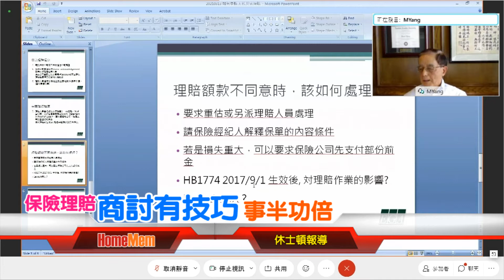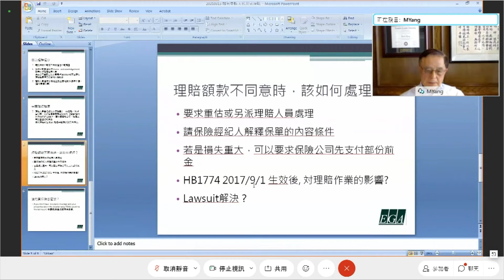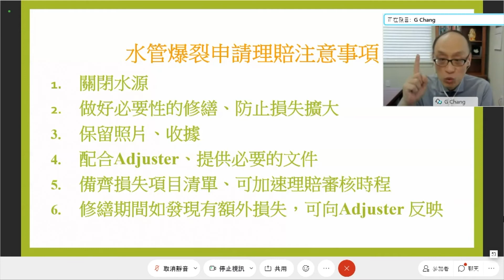休士頓救難新團隊成形..黎淑瑛接任關懷救助會長..新官上任愛心到位..嚴杰信心喊話...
(監事長葉宏志宣布)新年新希望，黎淑瑛及嚴杰在休士頓僑界關懷救助協會監事長葉宏志，於年度大會中宣布下正式出任，接下該會會長及副會長工作任務(黎淑瑛會長致詞)。隨後大會以舉手表決方式，選出三位監事，讓2021年的新團隊正式成形(監事長葉宏志宣布新任監事)。

並非以當地僑胞為服務對向的關懷救助協會，主要協助國人及留學生，在海外遇上急難需要援助時，能及時伸出援手，幫忙解決問題度過難關(陳奕芳主任介紹宗旨)。該會在創會之初，經由團隊努力爭取下，順利申請為非營利組織(創會會長劉秀美講話)。

該會成立以來，參與了哈維風災的救援工作，讓駐休士頓台北經濟文化辦事處羅復文處長對該會表示高度肯定(羅復文處長致詞)。

剛卸下僑務委員重任的黎淑瑛，馬不停蹄的立即接下該會神聖的服務工作，上任的同時，立刻先為因雪災受創的民眾及華資企業，安排一場與保險公司商討注意事項的講座，幫大家先排除眼前的緊急困難(黎淑瑛會長講話)。

休士頓地區2月份這場雪災，造成住家、商家長時間停水停電及水管爆裂等嚴重災情；因此當天這場講座目的，以災後重建時，應該注意如何與保險公司洽談理賠，妥善處理災後問題為主要內容。兩位主講人楊明耕、常中政，分別針對住家及商家物產兩方面提出對策，並提醒華人應該以何種態對來面對保險公司(楊明耕、常中政主講片段)。

這次會長及副會長皆為美南台灣旅館公會資深代表，豐富的社區服務經歷及負責態度，將成為2021年的一支充滿愛心的救難隊伍，副會長嚴杰也在年會最後，做了一段感性告白，激勵人心(嚴杰副會長講話)。

當天這場年會以會議及YouTube線上直播同時進行，講座部分已全程收錄於YouTube頻道重播，方便民眾隨時點選觀看。